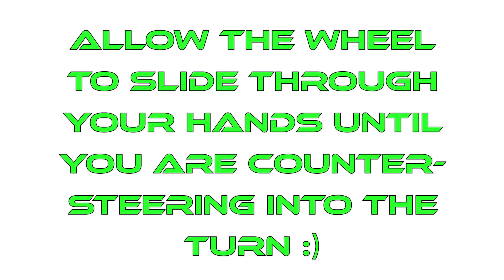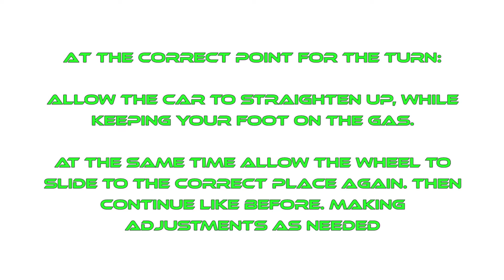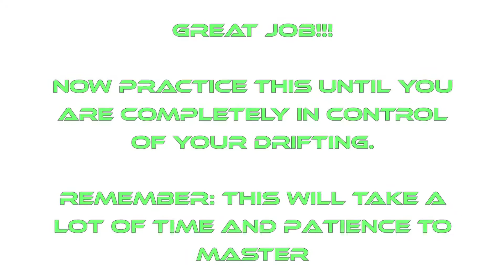How to Drift ✔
Today we give a brief breakdown on the basics of drifting a rear wheel drive car.

Big thanks to Frank Harper, Justin Allen and John Corso for some of the footage :)

how to drift, the clutch kick, transition, ebrake skills, left foot breaking not included